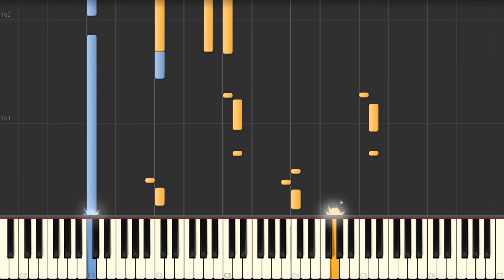(REPETIDA)It Could Happen To You – Jazz Piano Trio tutorial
Played and arranged by Doug McKenzie.
It Could Happen To You (Jimmy Van Heusen) jazz trio setup advanced piano tutorial on Synthesia. Request the sheet music and midi files if you need them.

🎹 Need a piano tutorial or sheet?